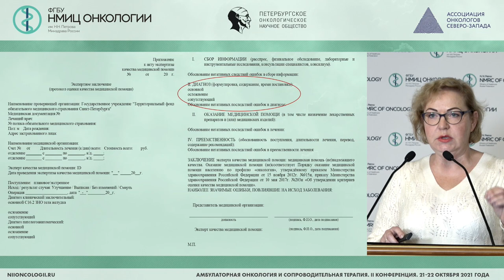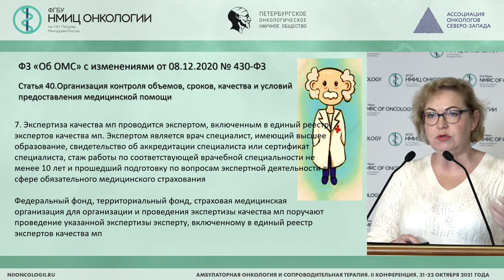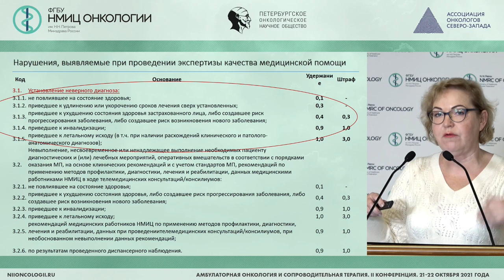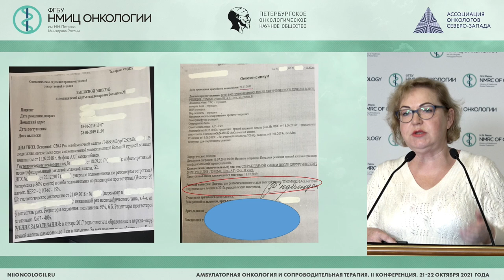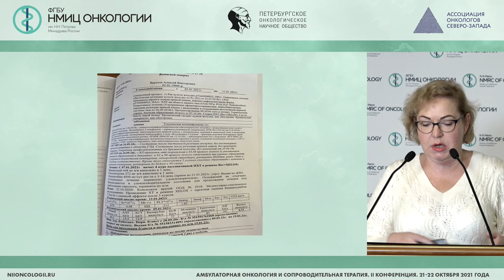Принципы и примеры формулировки диагноза (Ткаченко Е.В.)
Ткаченко Елена Викторовна – заведующий отделением - врач-онколог отделения краткосрочной химиотерапии, научный сотрудник научного отдела инновационных методов терапевтической онкологии и реабилитации, доцент отделения дополнительного профессионального образования ФГБУ «НМИЦ онкологии им. Н.Н. Петрова» Минздрава России, к.м.н., г. Санкт-Петербург